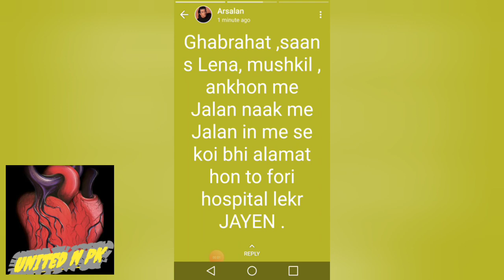Breaking news |keamari me pheli zehreeli gass me 4 log | jaan ki bazi har Gaye